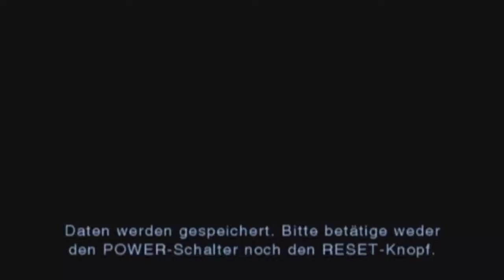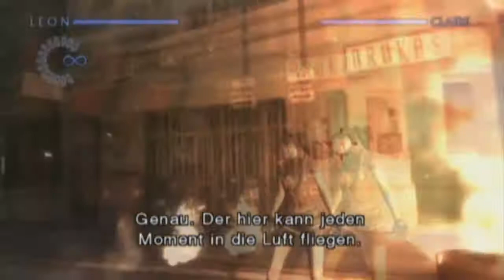Let´s Play Resident Evil The Darkside Chronicles [HD] - Part 2 - Wie alles begann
Leon dachte, dass nach dem Vorfall in Raccoon City der T-Virus und seine Nachfolger nie auftauchen werden. Jedoch lag er dabei falsch. Nach den Ereignissen vom September 1998, schloss sich Leon der US-Regierung an und arbeitet fortan als Agent. Ihm und seinem Partner, Jack Krauser, wird eine Mission gestellt, einen Mann namens Javier Hidalgo in Südamerika zu finden, der Informationen zu einem Virus hat. Nebenbei erfährt auch Krauser was über den Virus, Zombies etc indem er Leon befragt, was damals mit ihm passierte.

Resident Evil The Darkside Chronicles ist ein Railgun-Shooter, erschien für Nintendo Wii am 27.November 2009 und später kam es für PS3 am 27.Juni 2012 raus und wurde von Capcom entwickelt. Das Spiel ist ein Nachfolger von Umbrella Chronicles, der in Deutschland indiziert wurde. Das Spiel ist hierzulande uncut. Sie bekam positive Bewertungen und hält auf Metacritic 75 / 100 Punkten.